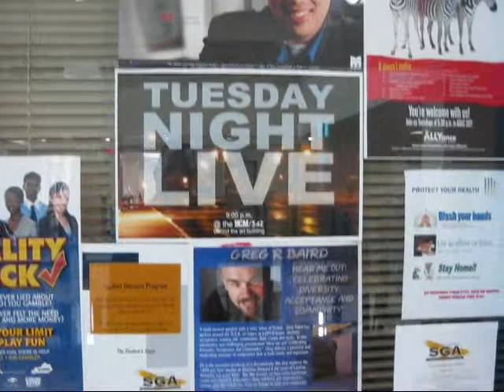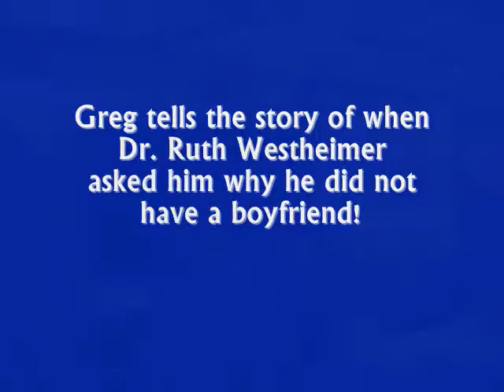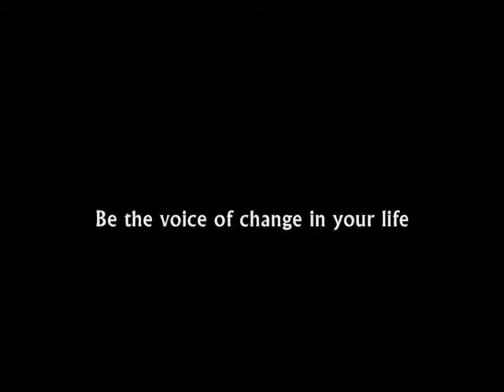Greg Baird: Morehead State University Lecture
Check out Greg Baird as he heads Southeast to Morehead State University with his lecture tour, Hear Me Out!  "Celebrating Diversity, Acceptance and Community.  Greg is a National lecturer on LGBTQ issues and hate crimes to colleges and universities.  This lecture was wonderful, engaging the entire audience of students, faculty and staff.
This lecture took place on March 25, 2010